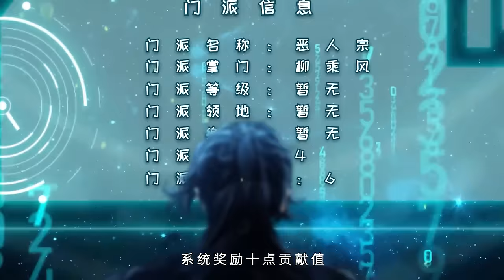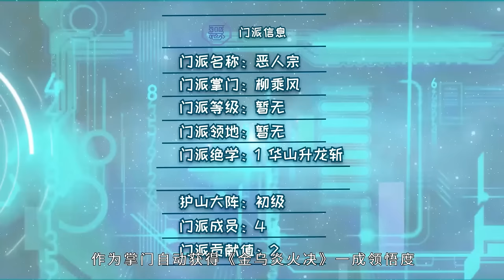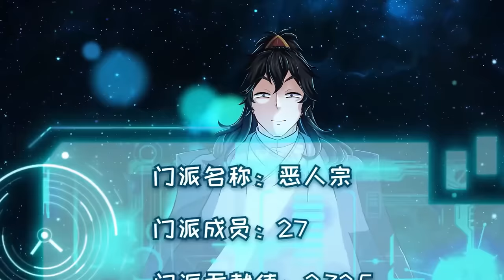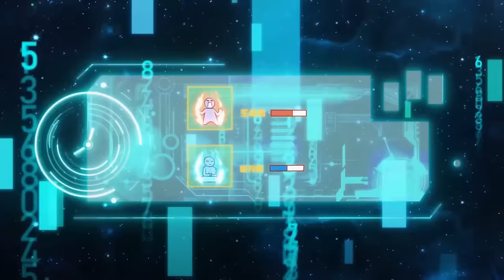【Multi Sub】《掌门不对劲》第1~30集 | 绑定了“善人系统”的柳乘风为了在玄辉大陆活下去，必须完成系统的任务，扭转宗门风评，将恶人宗打造为玄辉大陆第一大宗派！